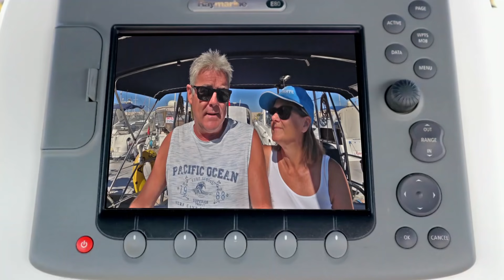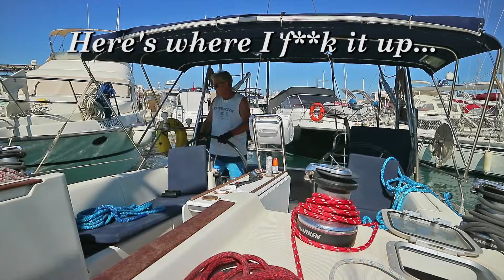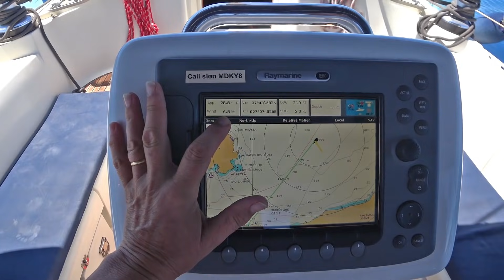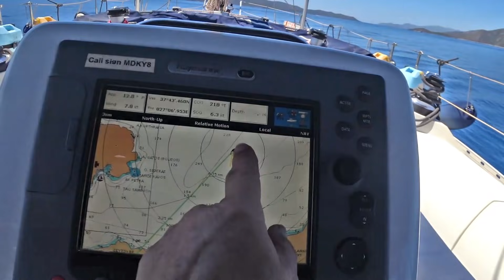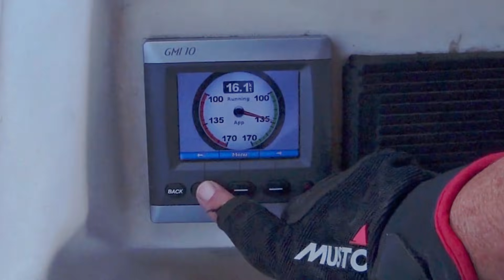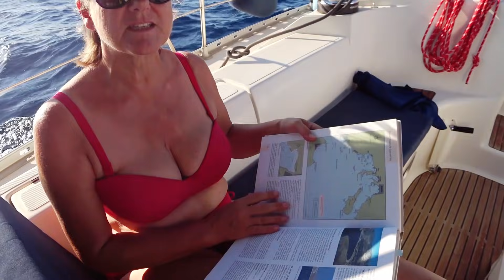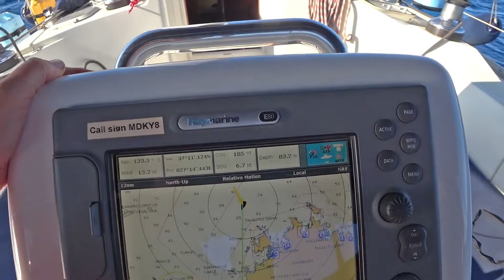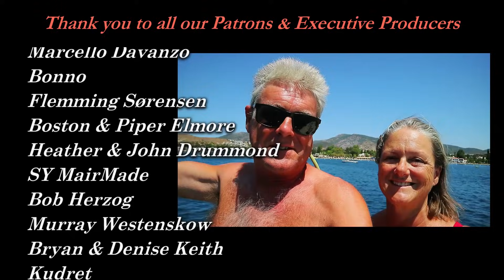How much water did we use in 66 days? - Sailing A B Sea (Ep.194)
How much water did we use in 66 days? Find out in this episode of Sailing A B Sea. We also start making our way back to Kas and explore some different anchorages along the way.

Audio Hero music - Happy Times

Audio Hero music - Close To Home